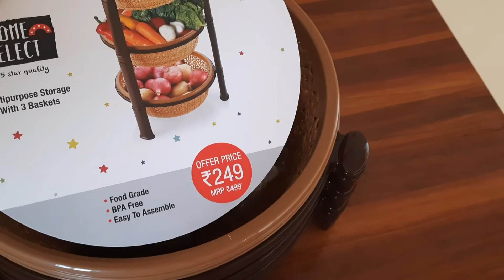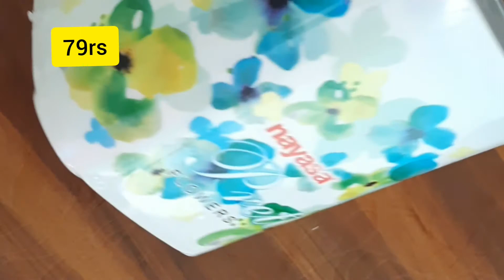Useful Home Needs||D MART Kitchen Organizers